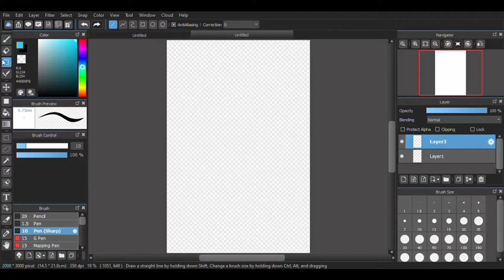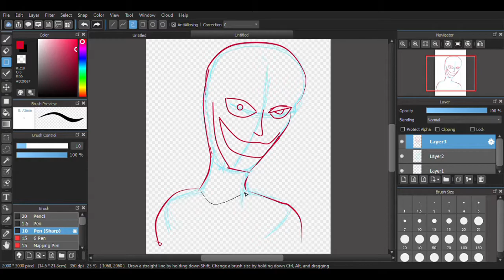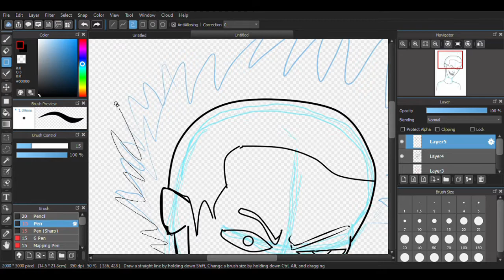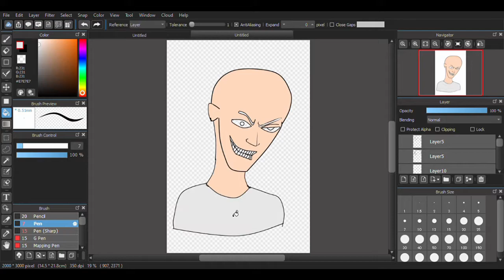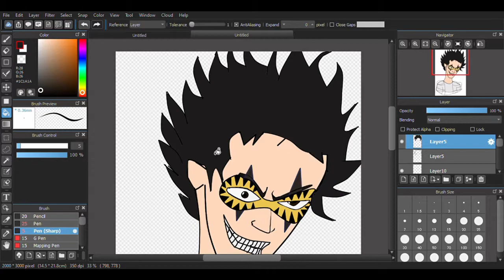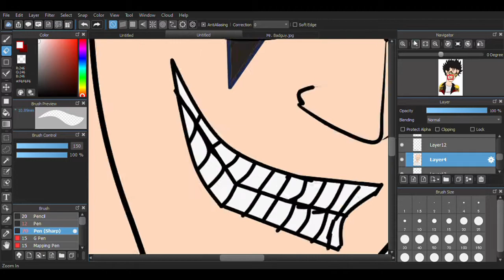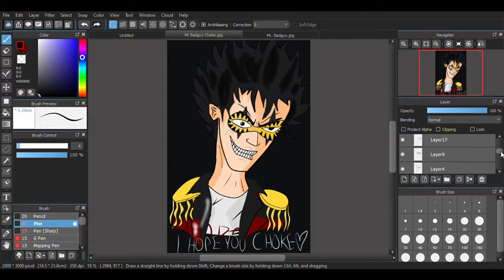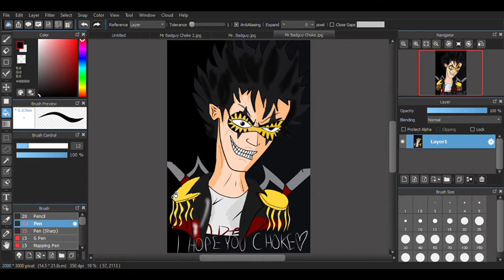The Nobodies Mr. Badguy "I Hope You Choke" Wallpaper Speed Drawing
Songs: "Choke" by Hybrid
"The Becoming" by Nine Inch Nails
"Like Shit" by Mindless Self Indulgence
"Choke" by I DON'T KNOW HOW BUT THEY FOUND ME